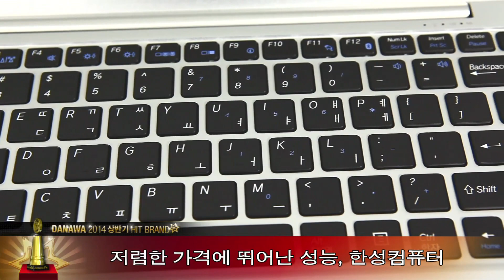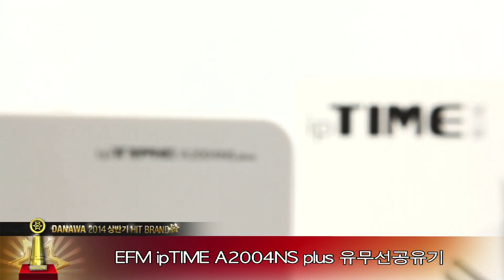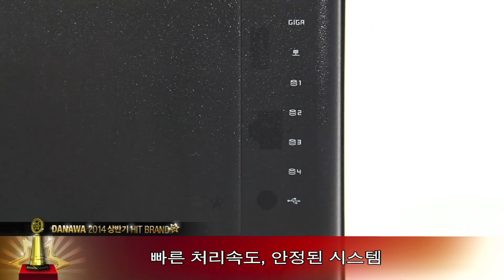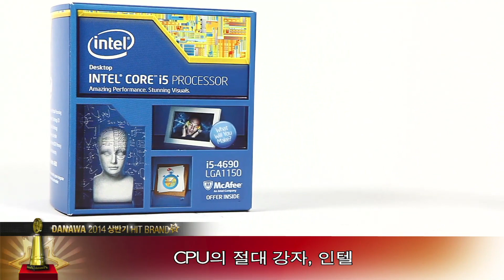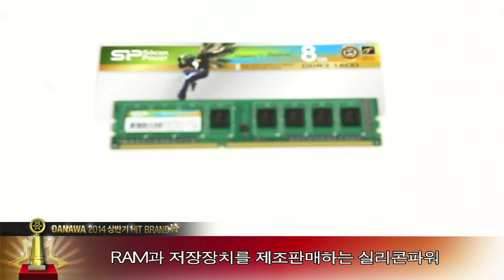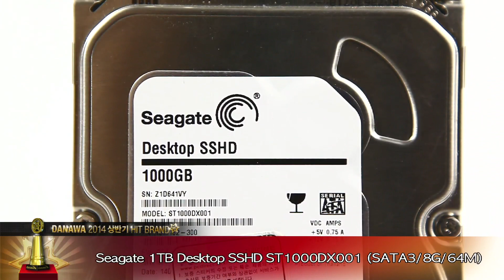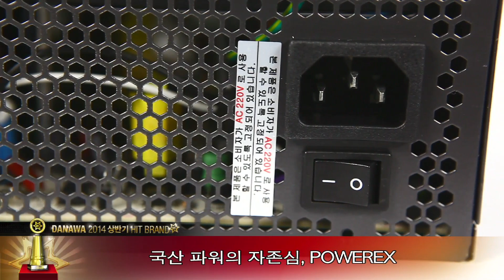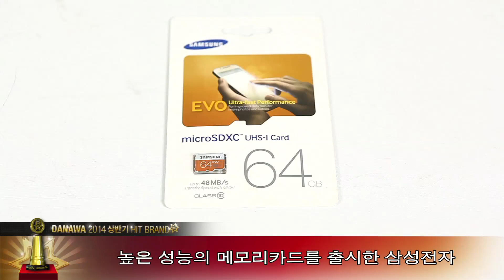다나와 2014년 상반기 히트브랜드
늘 이맘때면 다나와에선 상반기를 뜨겁게 달궜던 히트브랜드 제품을 정리해 발표한다. 올해도 어김없이 2014년 상반기 히트브랜드가 공개되었다. 대한민국 행복쇼핑의 시작점인 다나와에서 2014년에는 어떤 상품들이 인기를 끌었을까? 지금 확인해보자!